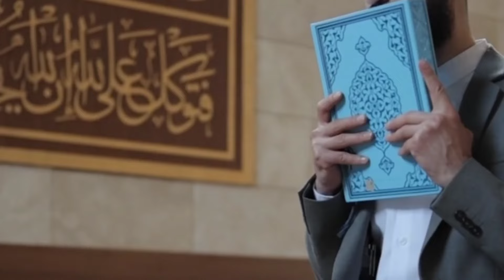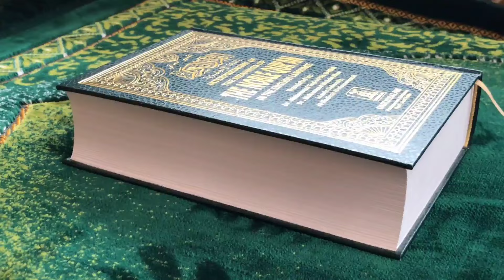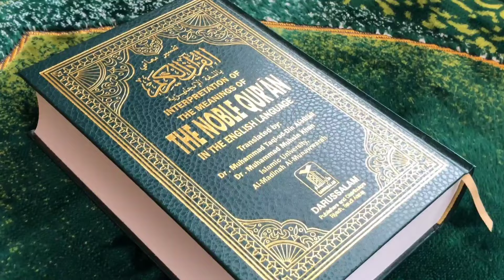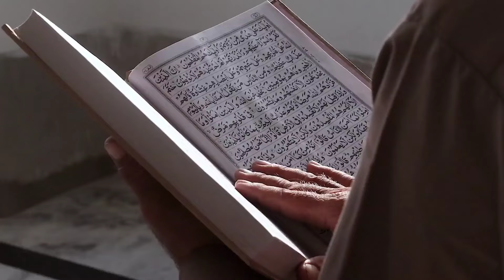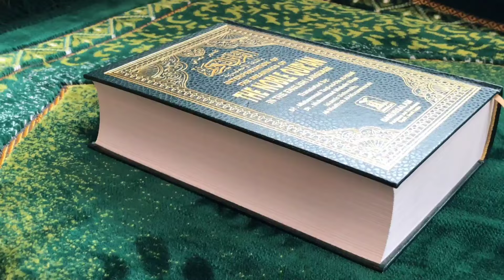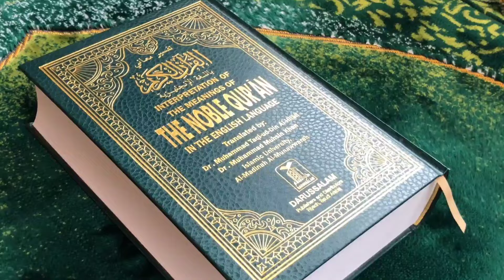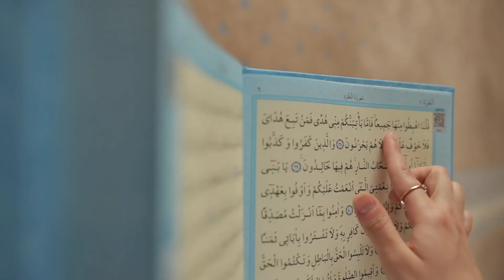आज "शबे बरात" की रात सूरह यासीन 2 मिनट सुन लेना नया घर गाड़ी मालो दौलत मिलेगी जो मांगोगे सब मिलेगा